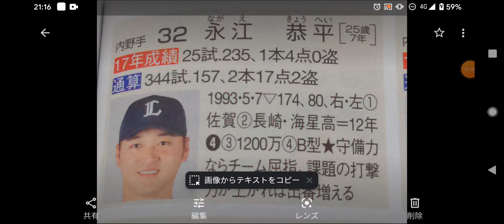Kyohhei Nagae Theme（２３〜）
天界のすしざんまい
影の忍者
新白鷺　千聖（しんしらさぎ　ちさと）
永江　恭平